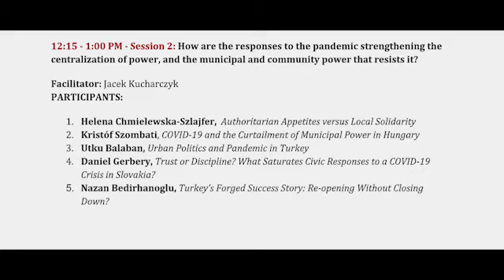Session 2: Democracy and the Pandemic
Democracy Seminar and Transregional Center for Democratic Studies welcomes you to the "Democracy and the Pandemic" conference. The conference was hosted online in May and featured prominent academics from around the world who discussed the implications of the pandemic for democracy and authoritarianism.

The second session addressed the question: How are the responses to the pandemic strengthening the centralization of power, and the municipal and community power that resists it?

The presenters for session 2 include:
Helena Chmielewska-Szlajfer, Assistant Professor, Kozminski University
Kristóf Szombati, Research Fellow, Max Planck Institute, Halle
Utku Balaban, Visiting Associate Professor, Amherst College
Daniel Gerbery, Assistant Professor, Comenius University in Bratislava
Nazan Bedirhanoglu, Postdoctoral Fellow, Wellesley College

Session 2 was moderated by Jacek Kucharczyk, President of the Executive Board, Instytut Spraw Publicznych (Institute of Public Affairs)